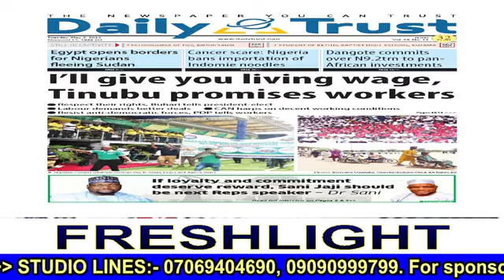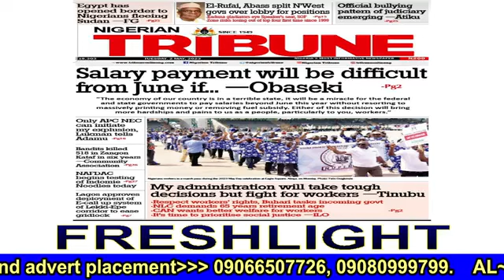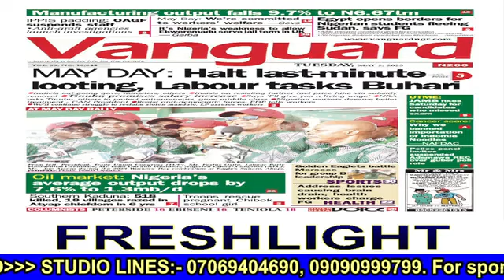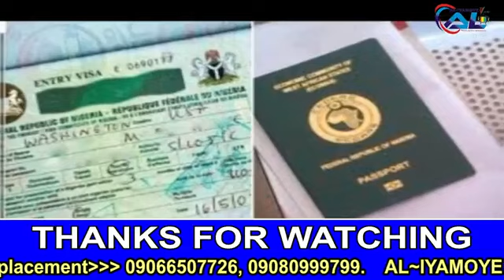News Paper Review (Freshlight) 02_05_2023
FRESHLIGHT WITH MODUPE AKINYOSOYE